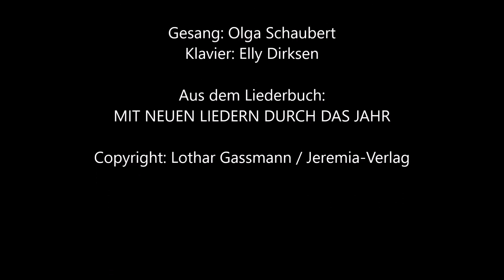DER HERR IST MEIN HIRTE, NICHTS FEHLT MIR BEI IHM. Christliches Lied von Lothar Gassmann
Lieder von Dr. Lothar Gassmann

Au dem Liederbuch von Lothar Gassmann: MIT NEUEN LIEDERN DURCH DAS JAHR, erhältlich beim Jeremia-Verlag - Gesang: Olga Schaubert, Luzern. Klavier: Elly Dirksen, Fulda.